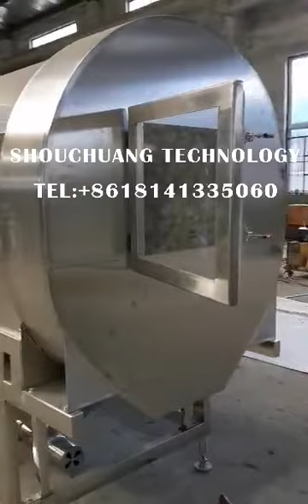Dry Cleaning Washing Machine With Chili Peppers Spices